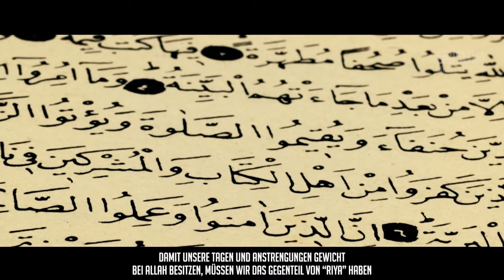Bist du ein Diener Allahs? ᴴᴰ ┇ Worte zum Nachdenken ┇ BDI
Wenn wir islamische als auch grundsätzlich gute Handlungen nicht um Allahs (swt) willen, sondern um der Menschen willen vollziehen, wird Allah (swt), der Reine und Unbedürftige, diese Handlung von uns nicht annehmen. Sie sind wertlos bei Allah (swt) und haben kein Gewicht auf der Waage. Sie werden einem viel erscheinen, doch sind sie wie ein Berg Staub, der bei dem kleinsten Windstoß in alle Richtungen verstreut wird.